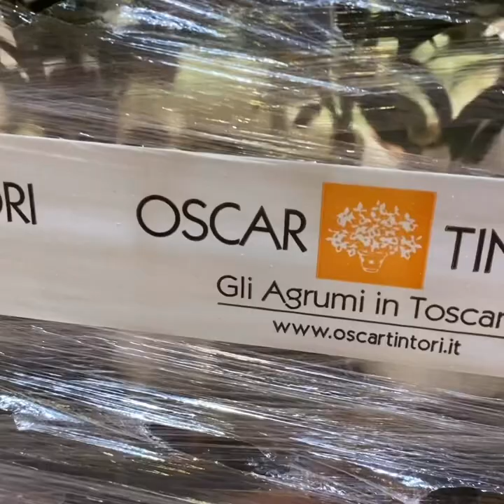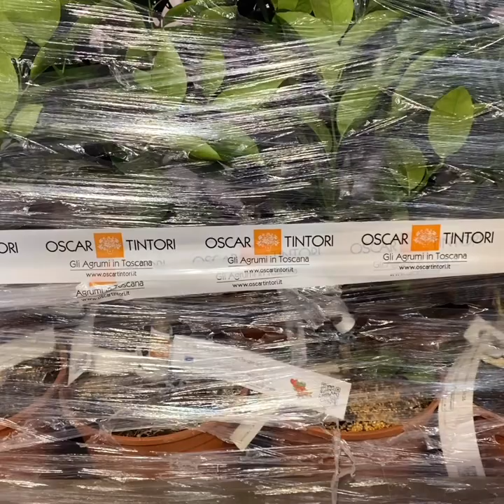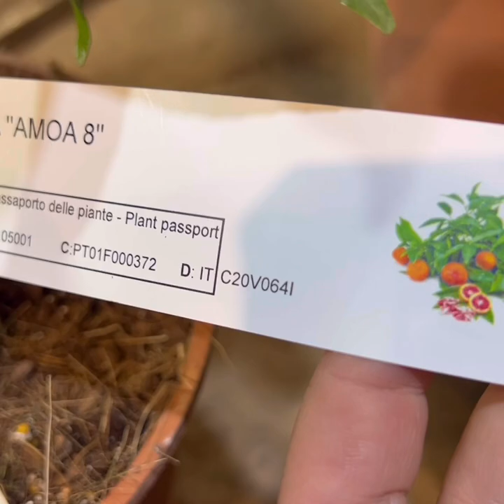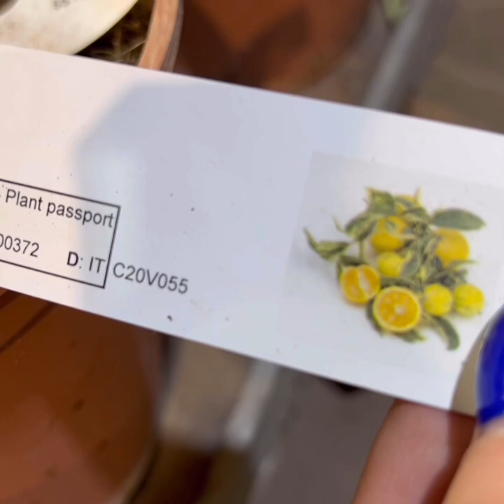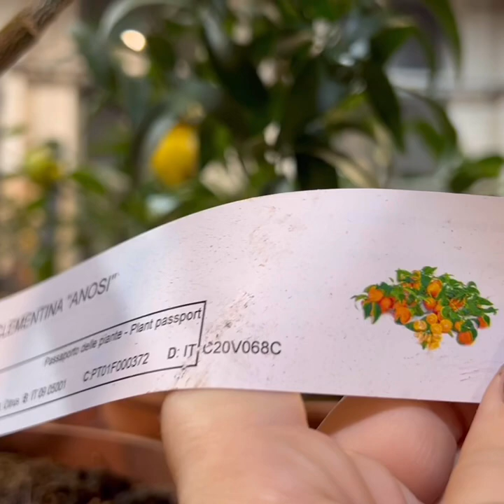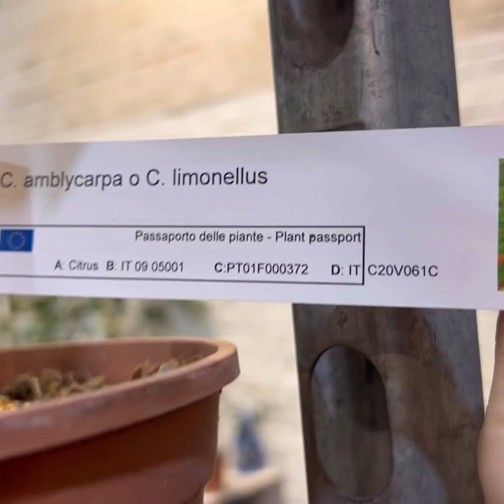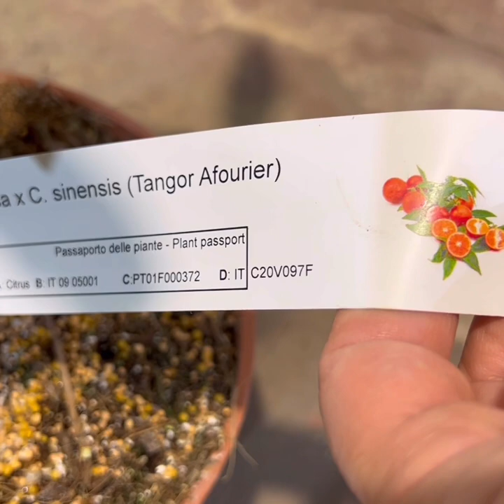новый привоз из Тинтори, 21 декабря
20 горшок, высота 40-50 см, грунт легкий. Цена 4800 руб.
Список растений:
Апельсин "Ванильный Сангвиньо"/50 C. sinensis "Vaniglia Sanguigno"
Апельсин "Ванилья апирено"/50 A C. sinensis "Vaniglia apireno"
Апельсин "Тарокко Ипполито"/49 A20 C. sinensis "Tarocco Ippolito"
Апельсин "Тарокко фолья ди несполо"/49 A22 C. Sinensis Tarocco foglia di nespolo
Апельсин вариегатный/55 C. sinensis "Foliis variegatis"
Гибрид Кумквата и Руки Будды/83 A F. margarita x C.medica digitata
Гибрид лимон Россо
Гибрид ОТА 38/64 G C. clementina x C. sinensis OTA38
Клементин "Аноси"/68 C C. clementina "Anosi"
Клементин "Орогрос"/66 B C. clementina "Orogros"
Клементин Амоа 8/64 I C. clementina "amoa 8"
Лайм "Санта-Барбара"/72 C C. aurantifolia "Santa Barbara"
Лимон "Биццарро","Бидзарро"/11 G C. limon "Bizzarro"
Лимон "Ванильный"/11 Z C. limon "Vaniglia"
Лимон "Дольче дель Бразиль"/1 O C. limon "dolce del Brasile"
Лимон "Круглый ребристый с толстой кожей"/2 L C. limon tondo costoluto a buccia spessa
Лимон "Найн Поундер" ,"9фунтов"/1 U C. limon "Nine Pounder"
Лимон "Прочида"/4 G C. limon "di Procida"
Лимон "Тондо 4сезона","Круглый 4 сезона"/2 H C. limon "tondo" quattro stagioni
Лимон волкамериана/13 C. volkameriana
Лимон"Борнео"/11 F C. limon "Borneo" SRA 984
Лимономедика "Флорентина"/16 C. limonimedica "Florentina"
Мандаред/61 W Mandared
Мандарин " Чакулли пикколо"/62 E C. reticulata "ciaculli piccolo"
Мандарин "Кинноу"/61 V C. reticulata "kinnow"
Мандарин "Клемендор"/61 L C. deliciosa "Clemendor"
Мандарин "Муркотт"/97G C. deliciosa "Murcott" o "Murgot"
Мандарин "Пикси","Пикс Манди"/68 Q C. reticulata "Pixie"
Мандарин "Понкан"/61 N C. reticulata "Ponkan"
Мандарин "Уншиу вариегатный"/63 A C. unshiu "Foliis variegatis"
Мандарин" Свит Сицилии", "сладкая Сицилия"/61 X C. deliciosa "Sweet Sicily"
Наснаран, мандарин/61 C C. amblycarpa o C. Limonellus/Mandarino nasnaran sra 896 - dieerook leemo - jeruk limau
Оранжекват Ниппон/63 E C. unshu x F. margarita
Тангор Афуер/97 F C. deliciosa x C. sinensis (Tangor Afourier)
Триплоид Клара/103 A ibrido triploide Clara
Чинолимон/ 12 B C. meyer x C. Myrtifolia/ Ibrido 13 Meyer x Chinotto
‼ Напоминаем: у нас есть передержка растений до 10 января для тех, кому погодные условия не позволяют сейчас отправить растение.